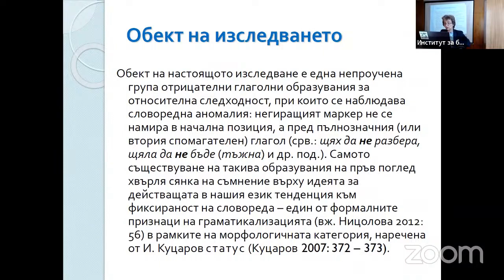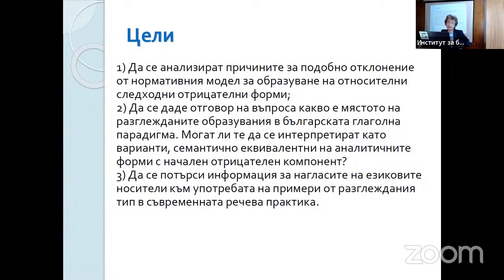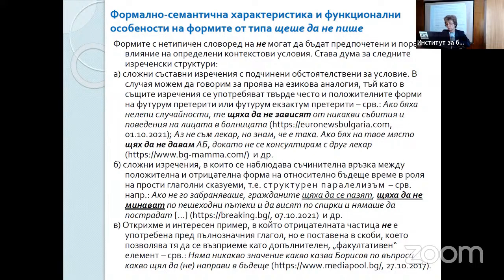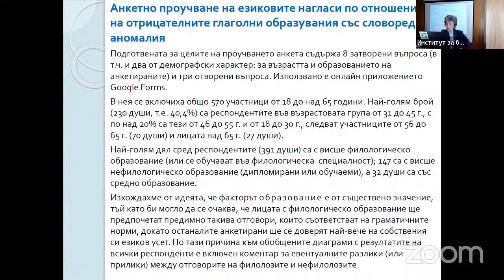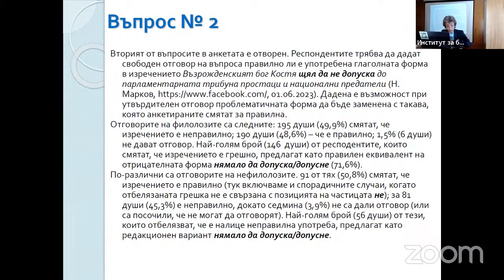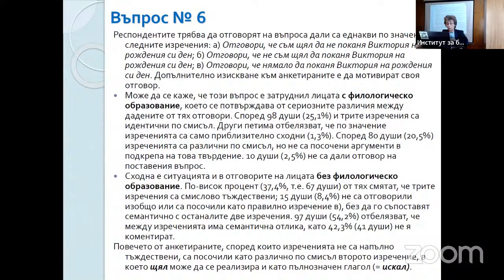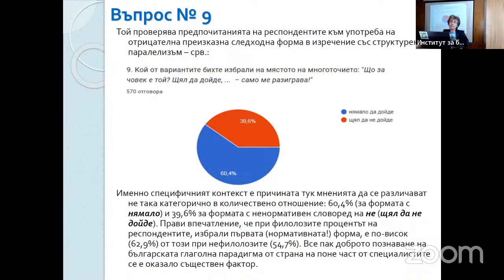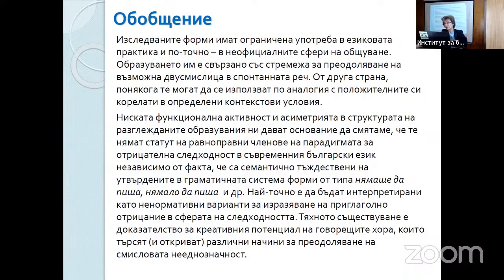БГ2024-1.2 Красимира Чакърова: Наблюдения върху един ненормативен формообразувателен модел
Красимира Чакърова, Пловдивски университет „Паисий Хилендарски“
Наблюдения върху един ненормативен формообразувателен модел в съвременния български език